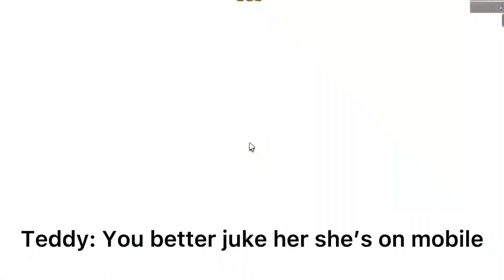I Played Roblox Murder Mystery 2 With My Friends!!…We are so pro💅